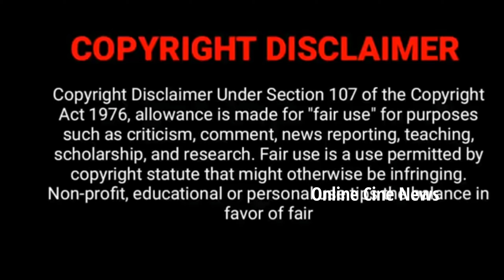என்னவா இருக்கும்🤔 Thendral vanthu ennai thodum Serial Vetri, Abi Upcoming Episode Shooting Spot